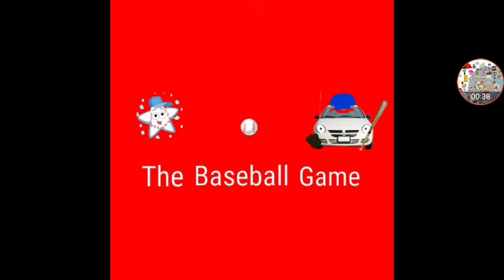Gaming Kenny Scooby Trick Or Trek McCormick Doo Episodes Coming Soon Part 108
Request By Lois-FredAndFiona&BFDI AUTTP KTTK